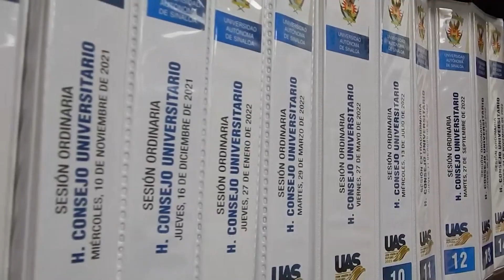La Nueva Universidad avanza de manera relevante e histórica y dará cuenta de ello a la sociedad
Pese a la persecución política y los embates del Gobierno Estatal la Universidad Autónoma de Sinaloa (UAS) no se detuvo y tendrá mucho que dar a conocer a la sociedad sinaloense en el Tercer Informe de Labores 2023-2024 de la presente administración, informó el doctor Robespierre Lizárraga Otero, Encargado del Despacho de Rectoría.